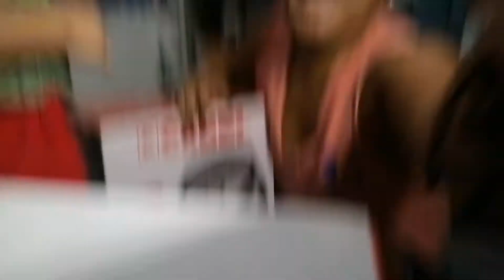Air Fryer Unboxing Tayo now.